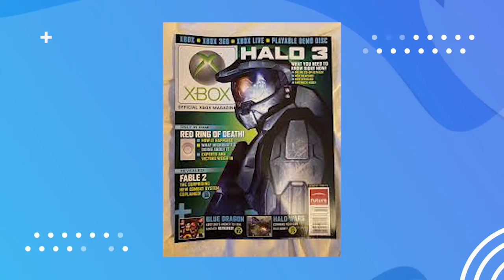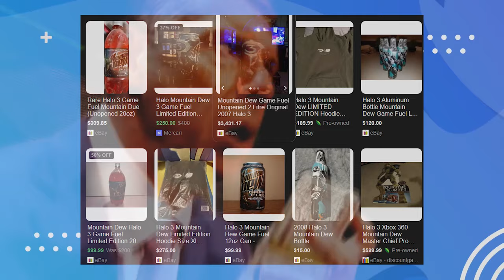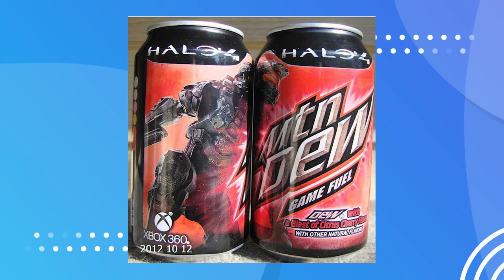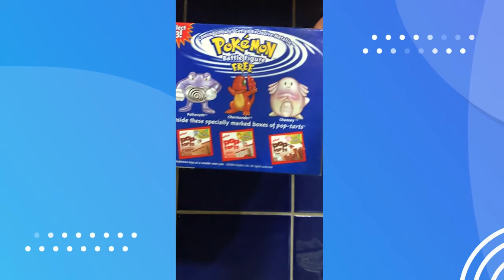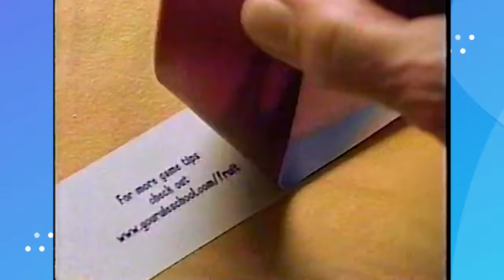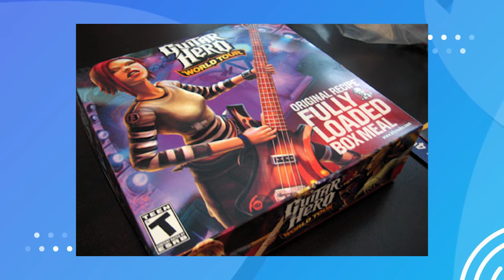Nostalgic Video Game Food Collabs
There have been some super awesome food collabs with video game companies like Pokemon, Nintendo, Sega, Sonic, Halo and more!